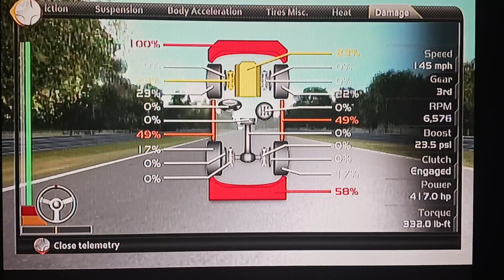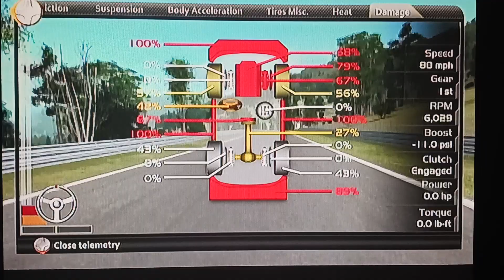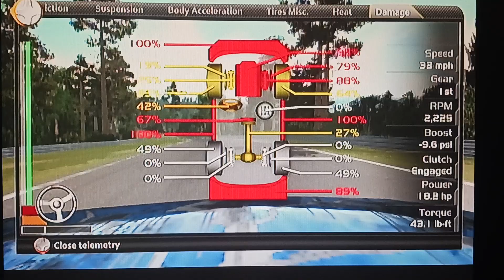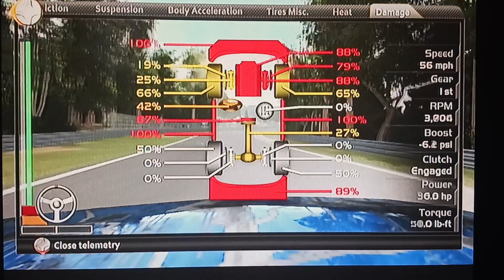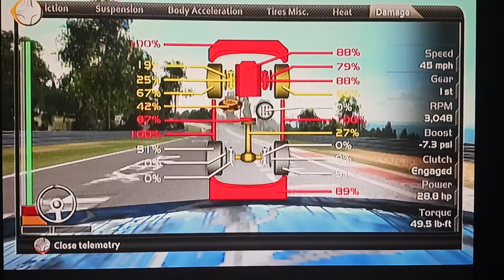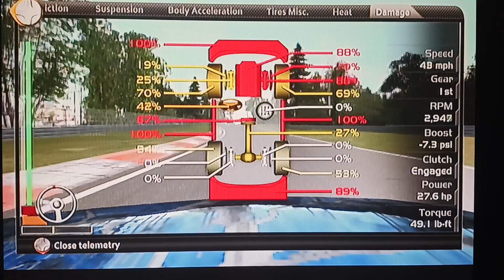🔴🔴🔴🔴🔴🔴 really really really pit - Drive 3